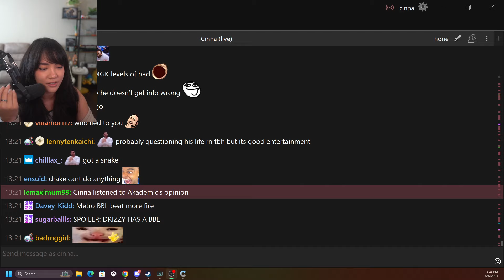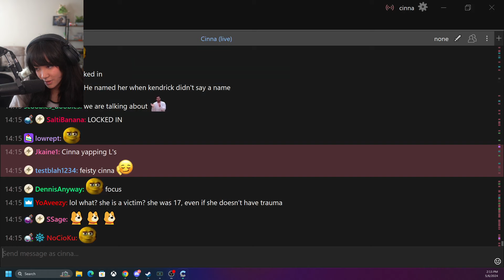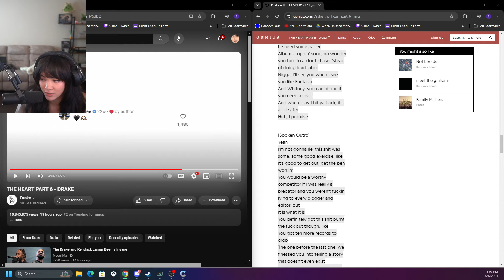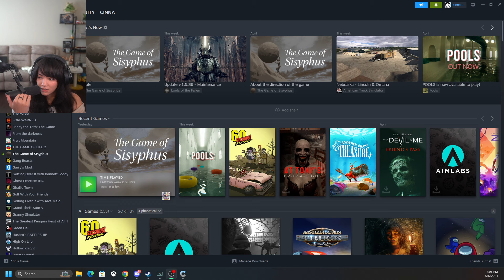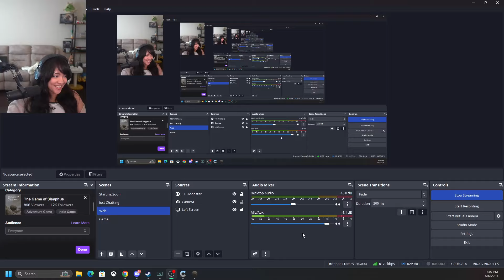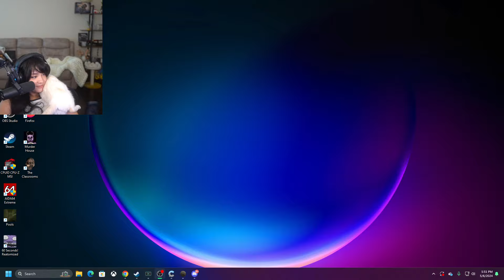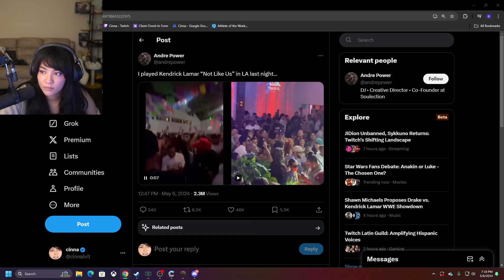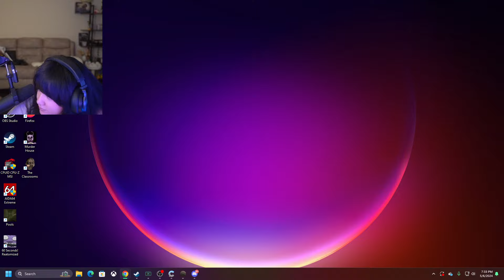oh its time (5-6-24)